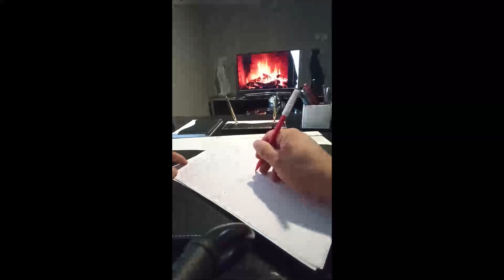Medyum Ercüment Hoca 0552 282 33 33 ücretsiz bakım KARAMAN BAŞYAYLA Papaz büyüsü